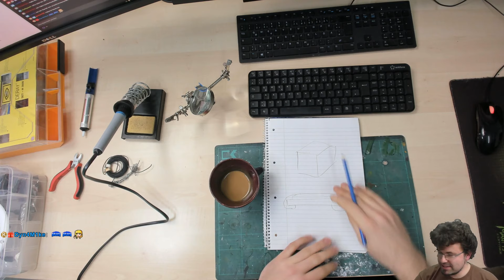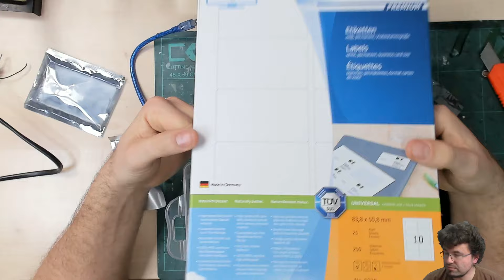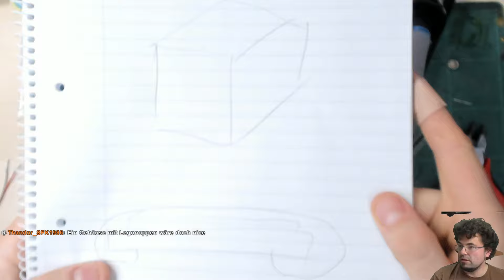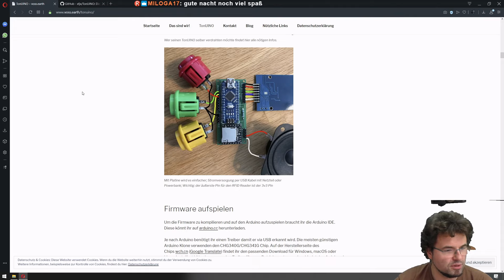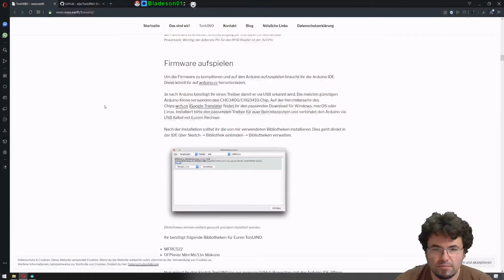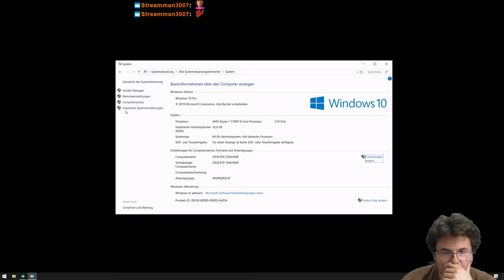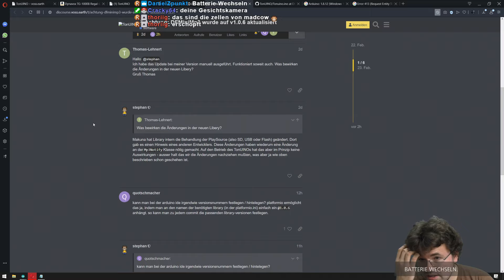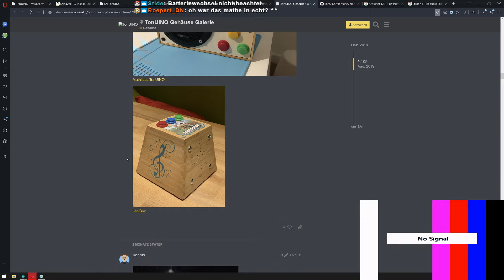TonUINO - Wir basteln uns eine DIY RFID Musikbox Teil 1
Gezockt von: Madcow